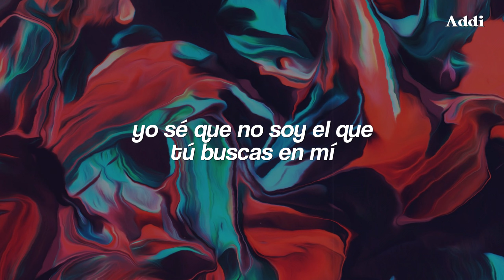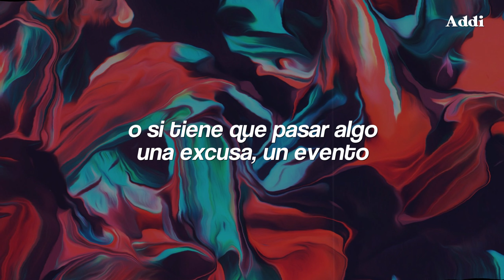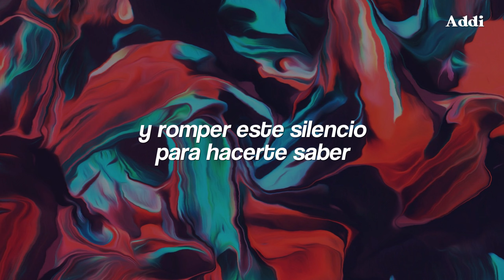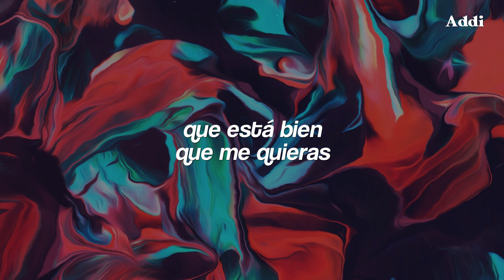Los Mesoneros - Cumpleaños // Letra + Lyrics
Los Mesoneros - Cumpleaños // Letra + Video Oficial
Los Mesoneros - Cumpleaños // Lyrics + Video Oficial
Los Mesoneros - Cumpleaños // Subtitulada

NUEVO ÁLBUM DE LOS MESONEROOOOOS💚

[Letra]

//-- Sigue a Los Mesoneros 😊

Todos los derechos de autor van para Los Mesoneros ❤

[TAGS]